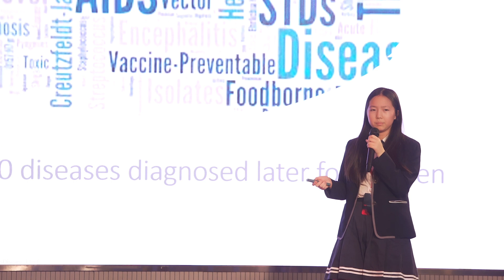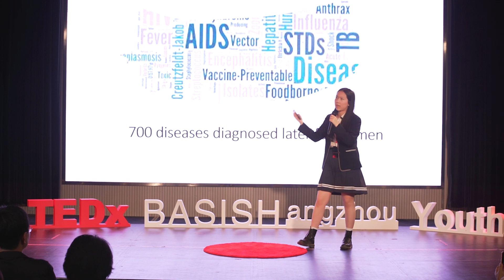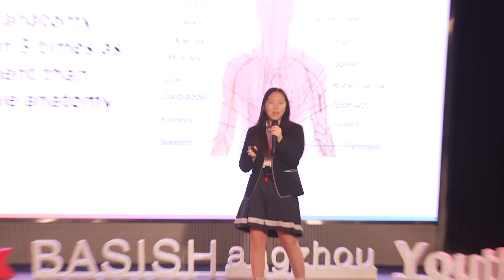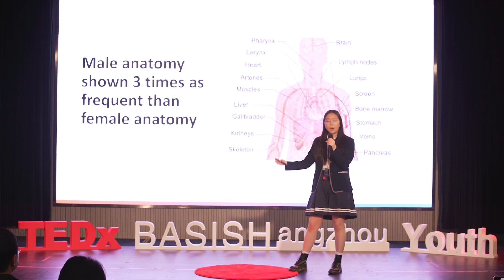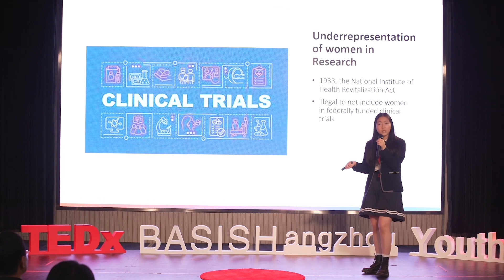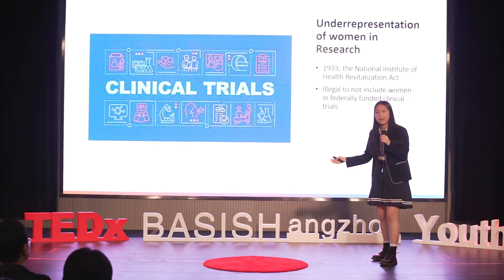Gender Bias in Medicine | Anna Wei | TEDxYouth@BASISHangzhou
Most people think misdiagnoses are quite distant from us and do not happen often. However, Anna Wei, our TEDx speaker tells us why that is not the case if you are a woman. A medical misdiagnosis that specifically targets women is caused by gender bias, something that has been around all our lives. In the US, 12 million people are misdiagnosed each year, with women being 20-30% more likely to receive a misdiagnosis. Anna Wei, through exploring different case studies, allows people to discover how medical misdiagnoses in women are an underreported problem, and how can we fix this. Anna Wei is a G10 student at BASIS International School Hangzhou. This talk was given at a TEDx event using the TED conference format but independently organized by a local community.